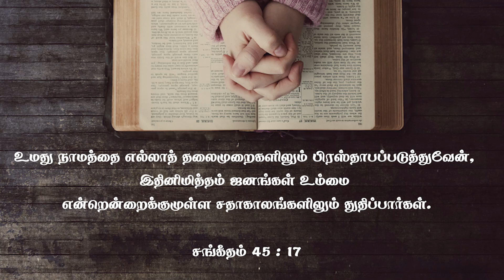ஜெபியுங்கள்! துதியுங்கள்! நன்றி சொல்லுங்கள்! | Dr. Paul Dhinakaran | Today's Blessing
நன்றியுணர்வு நிரம்பிய இருதயத்தை தேவன் எதிர்பார்க்கிறார். நன்றியைத் தொடர்ந்து வரும் ஆசீர்வாதங்களை இந்த நாளின் தியானம் வெளிப்படுத்தும்.